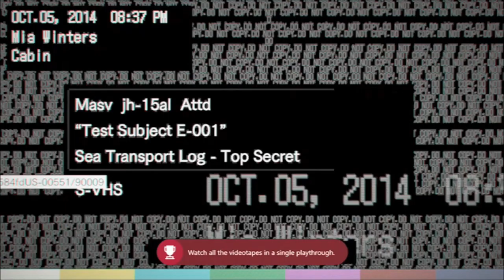Honorable Betrayal? | Resident Evil 7 | Ep 18 | Crazy Town Gaming